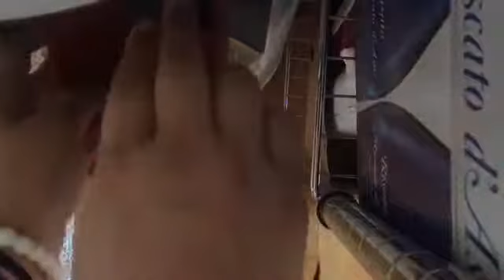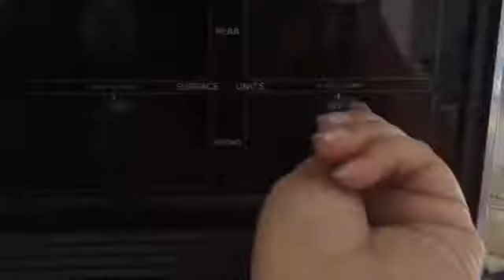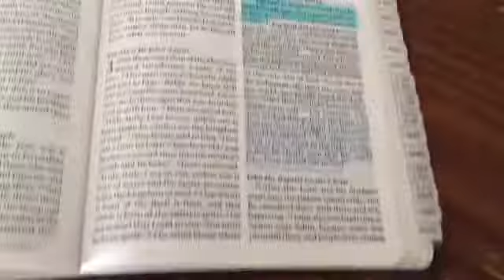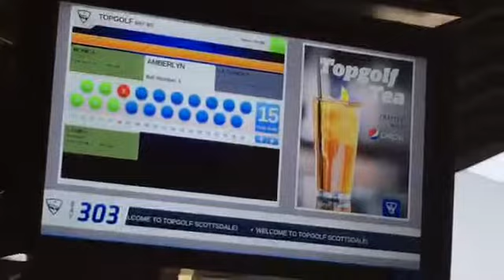Ep. 1: My FIRST Vlog// A Day in My Life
I hope you enjoyed my first ever day in my life! It was really fun vlogging and my day ended up being way more than usual!

Shoutout to my DR girl squad for making everything a fun adventure!

Take It Easy (feat. Mia Vailes) by Bvrnout
Captain by Hillsong United
High and Low by Empire of the Sun

snap: so_cassie